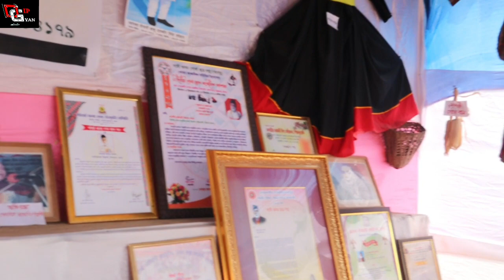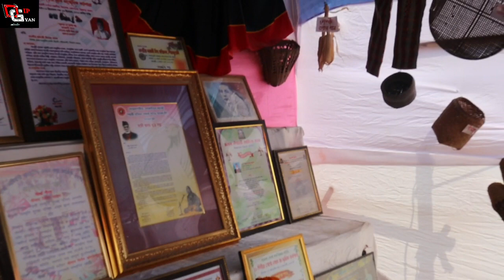গোৰ্খা লোক সংস্কৃতিক প্ৰদৰ্শনী বাৰেচহৰীয়া